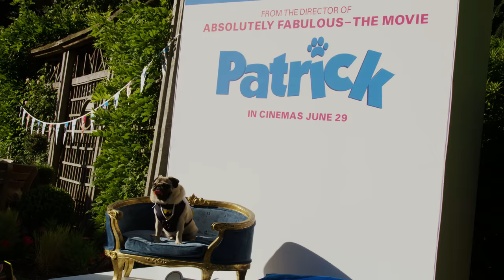Bridget Jones With Dogs! The Stars Of Patrick Walk The Red Carpet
The stars of Patrick were accompanied by pugs, as they took on the red carpet to discuss the light heart film.